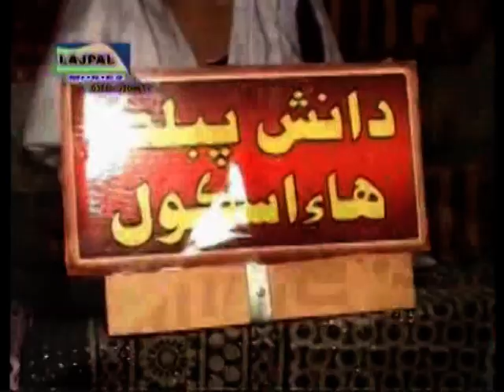MERA DIL TARAP RAHA HAI MERA JAL RAHA HAI SEENA - jab talak ye chand tare jhilmilate jayenge awais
LAJPAL MOVIE

Following Points We Will Cover in this Video:
1- islamic video
2- butiful nat
3- sindhi byan
4- jalsa
5- islamic norlage